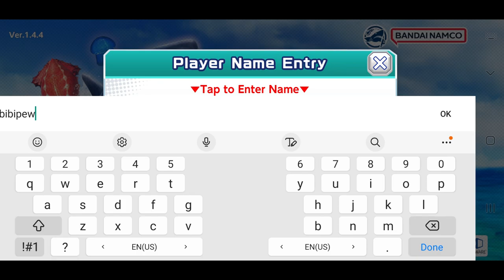CORAL REEF MAX LEVEL GOLD MONSTER CLASS FISH GOLD GREAT WHITE SHARK GAMEPLAY エースアングラー 釣りスピリッツM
GOLD MONSTER CLASS FISH APPEARS GOLD GREAT WHITE SHARK GAMEPLAY CORAL REEF MAX LEVEL エースアングラー 釣りスピリッツM

Use the medals you've earned to purchase fishing stages at the shop.
Test your fishing skills in a total of six stages, including Coral Reef, Deep Sea Ruins, Sunken Ship, and Deep Sea.
Plus, there are special fishing stages where you may get the chance to win lots of extra medals.